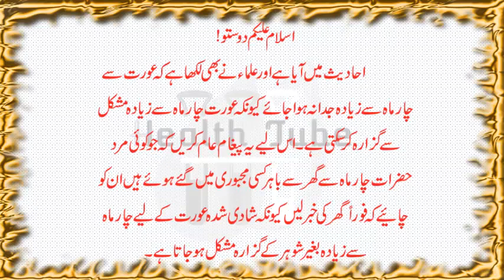Aurat Shohar Ke Baghair Kitne Din Tak Sabar Kar Sakti Hai (Rights Of Wife In Islam)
shohar kitne din tak apni biwi se alag reh sakta hai agar 4 mah se zyada arsa apni biwi se door rahay ga to biwi har giz bardasht nahi kar sake gi aur kuch aurtein aisi hoti hain jo galt qadam utha leti hain apne husband ki ghair mojudagi main lehaza shohar ko chahiye ke apni biwi ko zyada der tak akela na rakhe aur us ki har khushi ko puara kare ta ke wo koi galat qadam na utha lay.